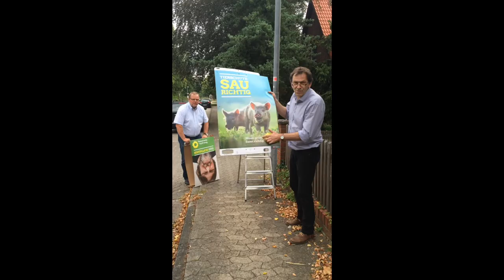Pesi Daver und die Schweinchen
Ein Grüner unterwegs in der Samtgemeinde Meinersen
11. September 2016 Kommunalwahlen in Niedersachsen